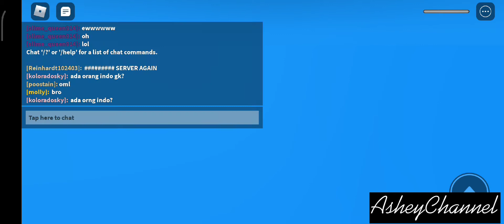NATURAL DISASTER | ROBLOX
All rights (for the music) reserved for the owner.

God bless!